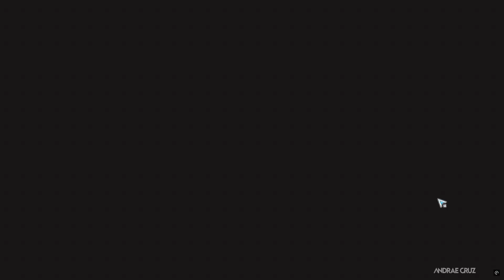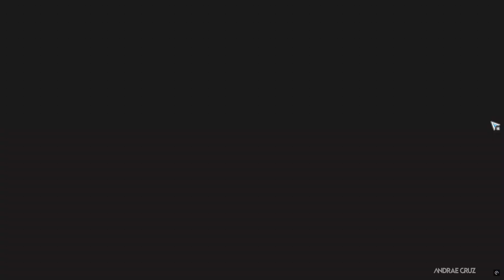Event Story: The Longest Summer in Gosha - Action Taimanin